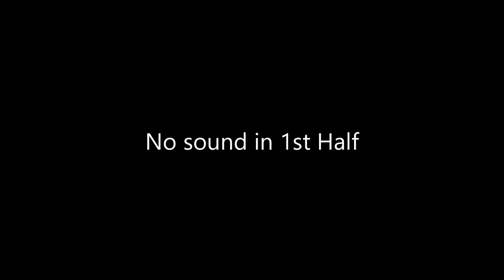U16AA vs CORA, February 24, 2024